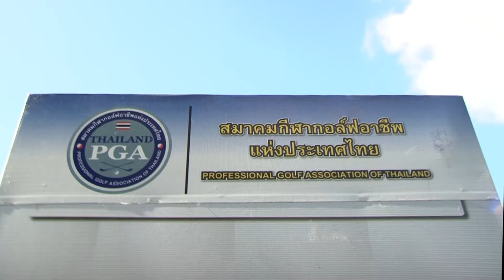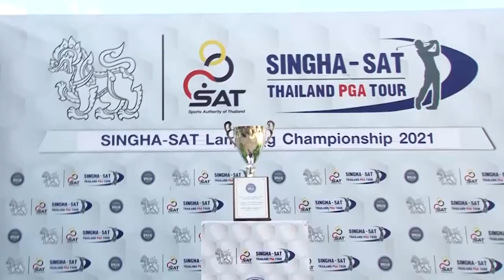ภาพข่าวการแข่งขันกอล์ฟอาชีพสิงห์เอสเอทีลำปางแชมเปี้ยนชิพ 2021 วันที่ 28 พฤศจิกายน 2564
ณัชพล ศรีนุ่น
แชมป์การแข่งขันกอล์ฟอาชีพสิงห์เอสเอทีลำปางแชมเปี้ยนชิพ 2021